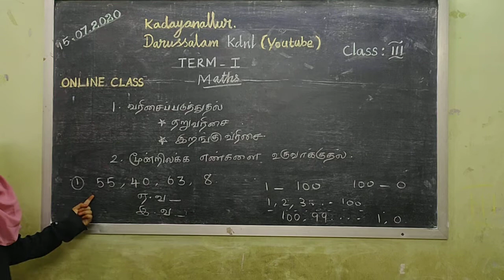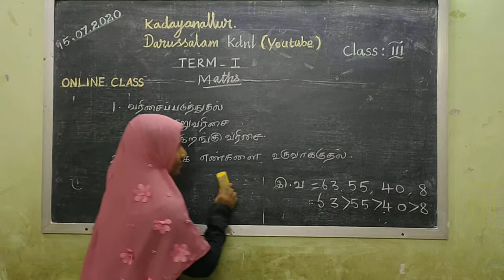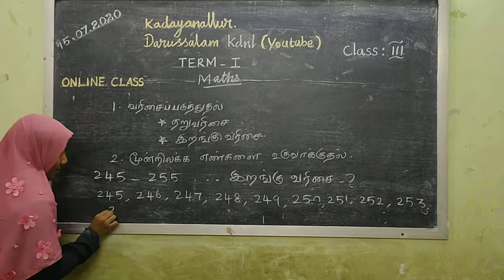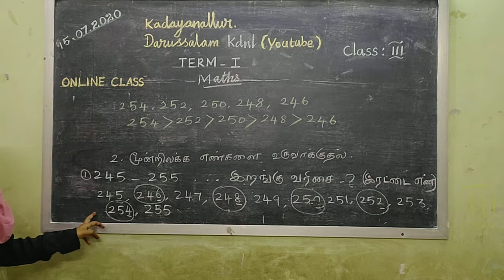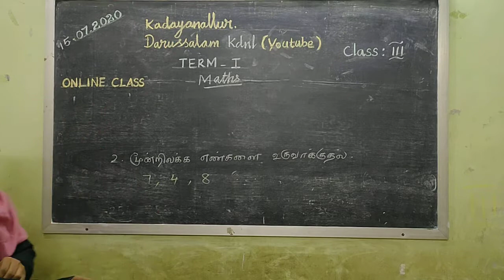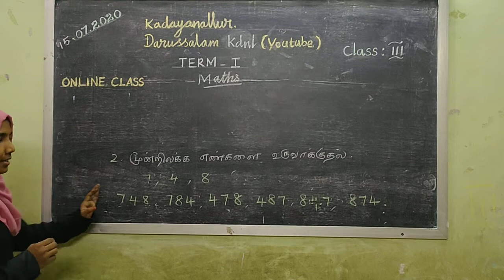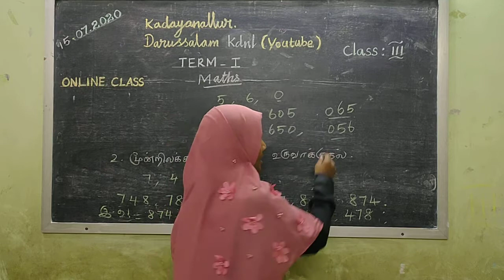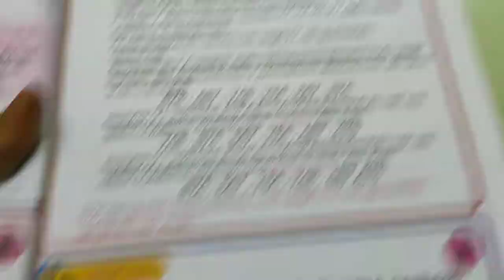3ம் வகுப்பு கணக்கு-எண்கள்(16.07.2020)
முதல் பருவம், அலகு-2. எண்கள்
ஏறுவரிசை & இறங்குவரிசை
மூன்றிலக்க எண்கள் உருவாக்குதல்